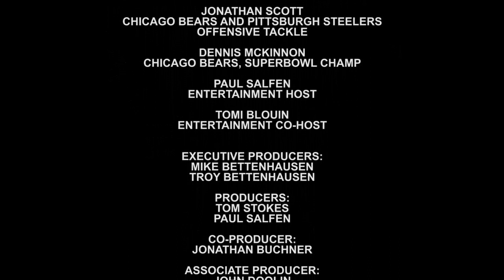Sports+ Chicago E10S1 Comcast Sports Net Bettenhausen Automotive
Sports Plus Chicago - .Season 1 Ep.10A - HD (Comcast Sports NBC) Tony "Thrill" Hill filmed on location at Bettenhausen Fiat Tinley Park IL and Greg “Hard Hitting” Ellis’ PLAY NOW STUDIOS, Dallas Texas.

Featured Movie:

Featured Charity: Tinley Pantry

Sports Plus Chicago Starring:
The Legendary Wide Receivers
Tony “Thrill” Hill Dallas Cowboys
& Dennis McKinnon & Steve McMichael Chicago Bears

Paul Salfen
Entertainment Host

Entertainment Co-Host
Jen Reed , Tomi Blouin and in Chicago Mayra Leal
Executive Producers: Mike & Troy Bettenhausen
Producers: Paul Saflen & Tom Stokes
Co-Producers: Jon Buchner & John Doolin
Music Director: Darren DPAUL Wise
Social Media Publicist: Jennifer Miller
Executive Publicist: LOUD Media Group LLC
Writers: Paul Salfen, John Doolin and Tom Stokes
Director of photography: Jon Buchner
Dallas Cameras: Jon Buchner
Dallas Director: Jon Buchner
Dallas Hair & Makeup: For Mrs. Reed:  Brittney Serrioz Alexander / For Mrs. Blouin Kurtina Washington
Set Production Design (Dallas Studio): Jon Buchner and Tom Stokes
Production Management: LOUD Media Group LLC
Studio Set Design: Tom Stokes and Jon Buchner
Postproduction/ Editing: Cake Piece Creative
The Sports Plus Theme Music: “City Lights” by: Darren DPaul Wise
Sports Plus Sports Segment is filmed at Greg “Hard Hitting” Ellis PLAY NOW STUDIOS, Dallas Texas.
SPECIAL THANKS
Jim Proctor
AM/FM Magazine Texas
PRS Guitars
The Chicago Bears
The NFL

Randy Jackson of Zebra

This has been a LOUD Media Production
In Association with Comcast Sports Net and FOX Sports SW

Created by: Tom Stokes